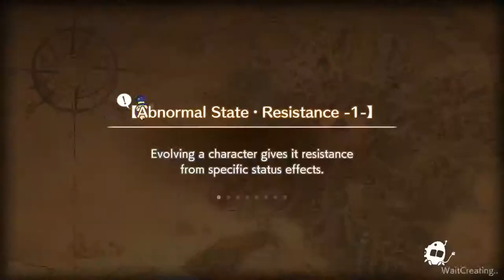Caravan stories[PS4]with Chopin #2 Fails with snow leopard